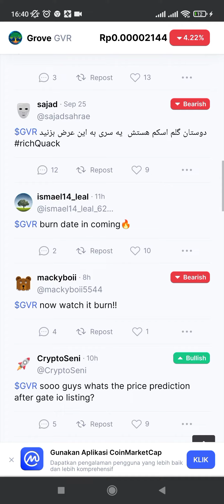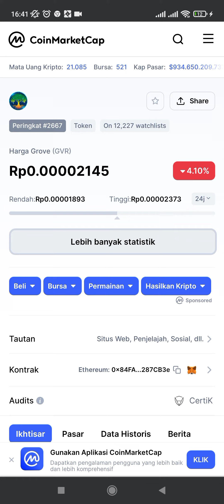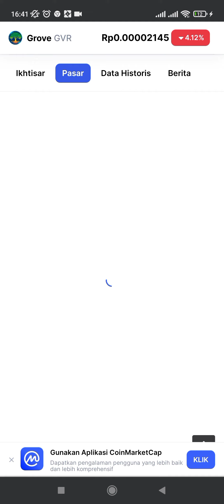grovetoken to the moon🚀🚀